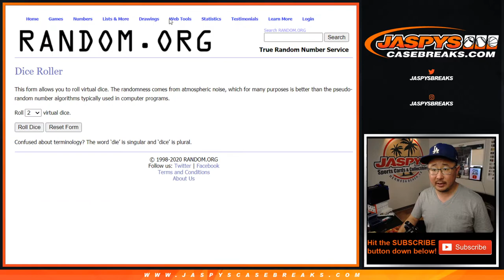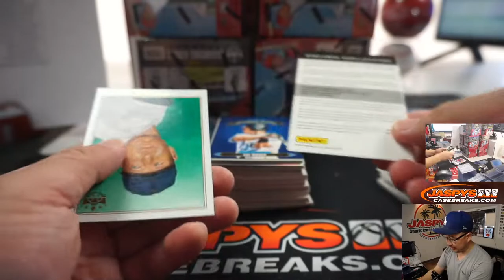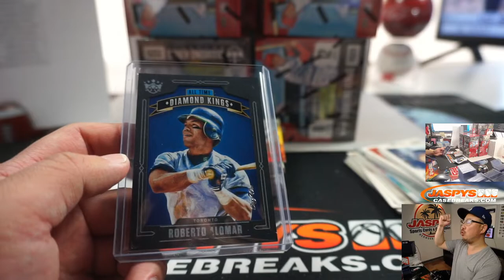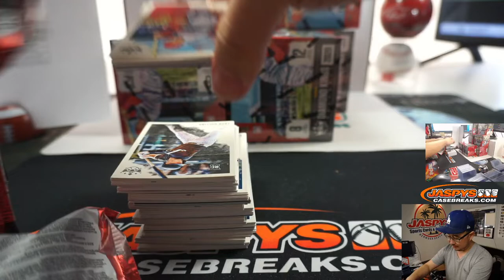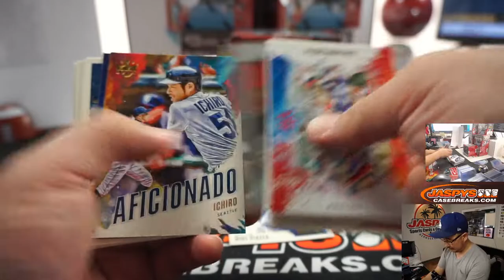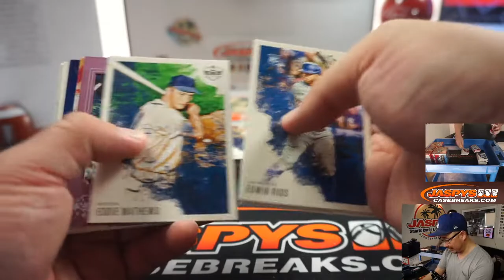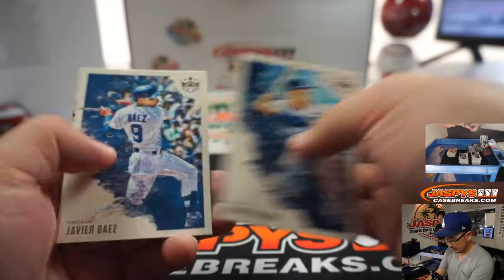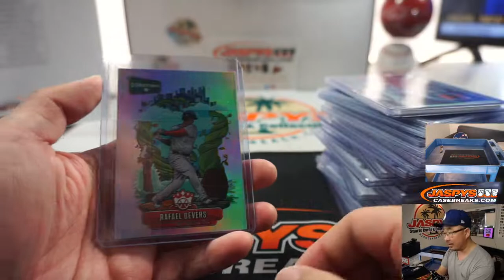W, 06.10.20 || 12Box (Inner) RT #2 || 2020 Panini Diamond Kings Baseball (MLB)